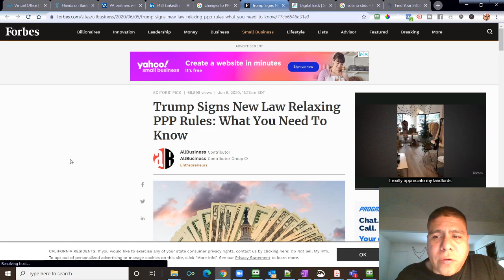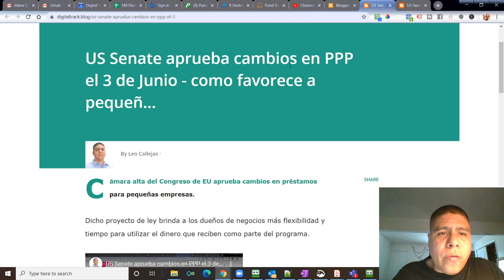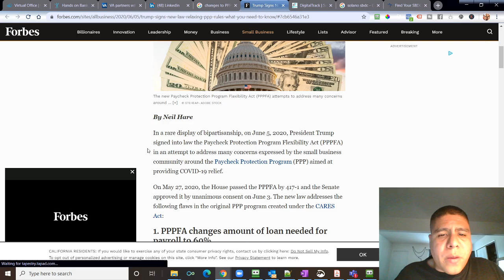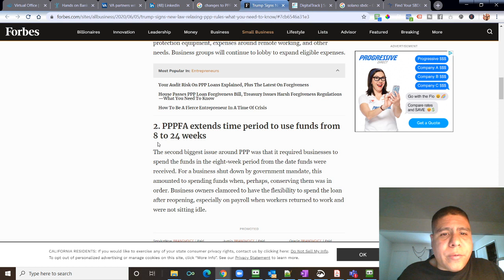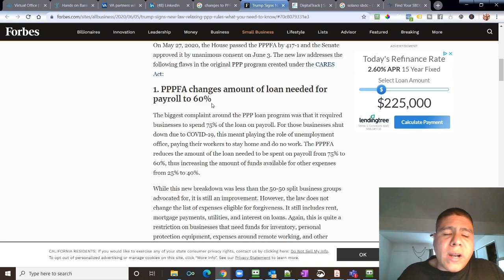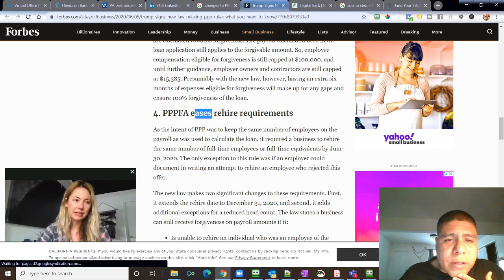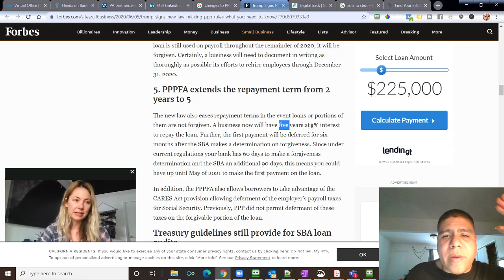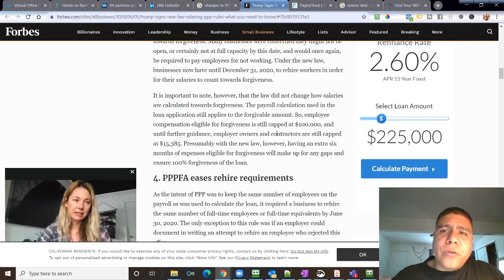U.S President Signs New Law Relaxing PPP Rules: What You Need To Know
Video Summary:
On June 5, 2020, President Trump signed into law the Paycheck Protection Program Flexibility Act (PPPFA) in an attempt to address many concerns expressed by the small business community around the Paycheck Protection Program (PPP) aimed at providing COVID-19 relief.